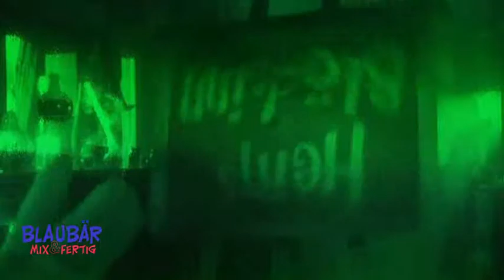Heins Blödsinn - Butterseite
Hein erklärt warum ein beschmiertes Brot immer auf die Butterseite fällt.